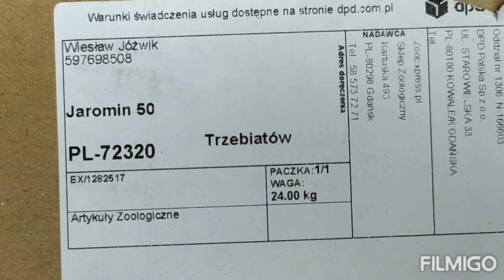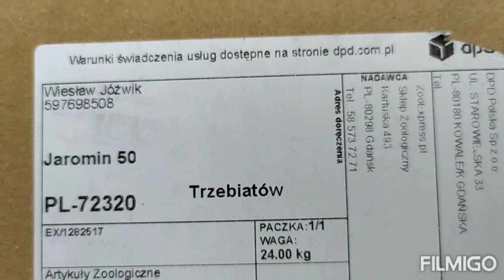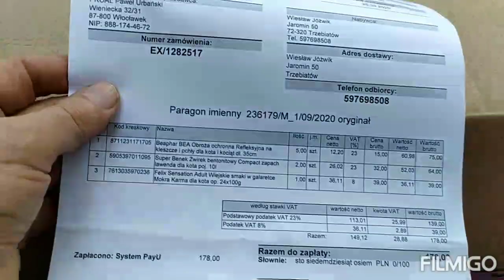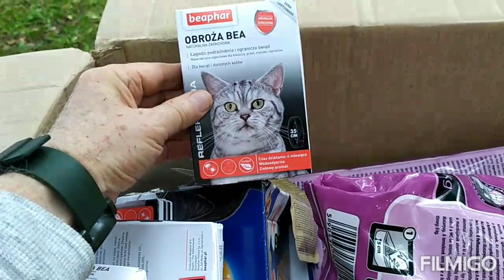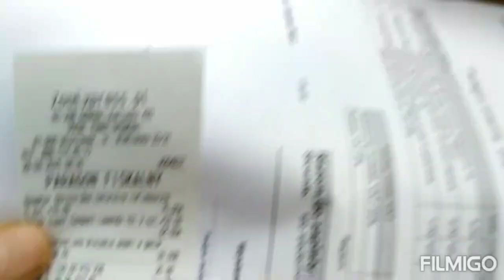KRYSIA i GRZEŚ - znowu nas zaskoczyli paczką 24 kg za 178,- zł a w niej dla kotków: 29.09.2020/15:04